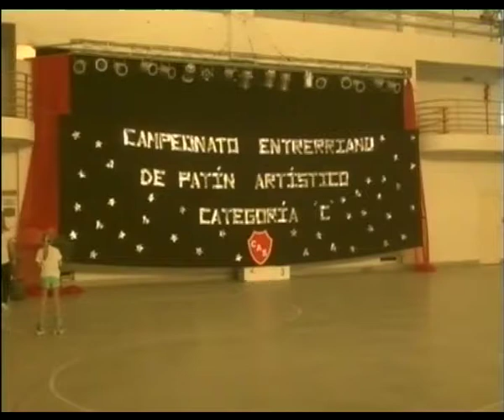PROVINCIAL DE PATIN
PROFESORA CAROLINA PACHER